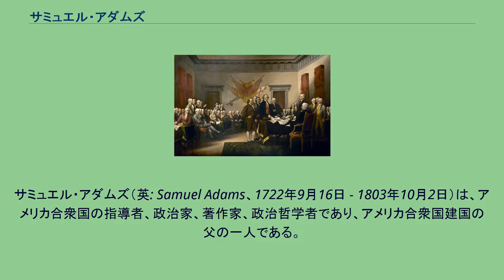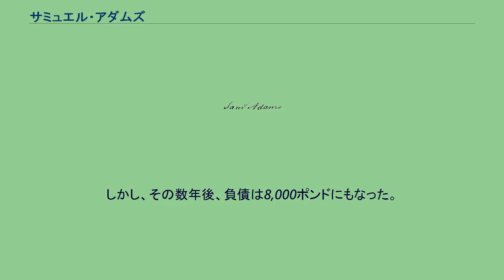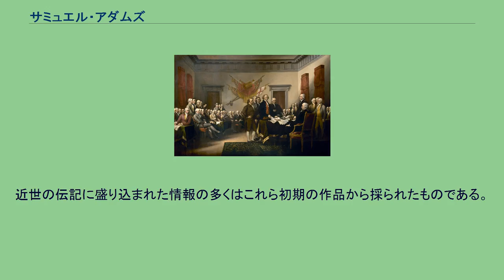サミュエル・アダムズ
サミュエル・アダムズ（英: Samuel Adams、1722年9月16日 - 1803年10月2日）は、アメリカ合衆国の指導者、政治家、著作家、政治哲学者であり、アメリカ合衆国建国の父の一人である。
アダムズは、イギリスに対する反抗に植民地人の支持を集める時の主唱者であり、アメリカ独立につなげた。
また、アメリカ共和政治の原則を形作る者の一人となり、アメリカ政治文化を育てた。
アダムズはマサチューセッツのボストンに生まれ、宗教的にも政治的にも活動的な家庭で育った。
ボストン・ラテン学校とハーバード大学を卒業すると、アダムズは実業家としての道を歩み始めたが、興味が持てなかったので政治の分野に転じ、大変影響力のある政治評論家および理論家となった。
アダムズはイギリスの植民地支配に反対する論客の一人となって頭角を現し、植民地はイギリスの支配から脱して独自の政府を持つべきだという論陣を張った。
アダムズは植民地人がその権利と自由を守ることを要求し、町の集会を開催して、1765年の印紙法のようなイギリス政府の植民地に対する課税政策について抗議文書の草案を書き上げた。
アダムズはイギリスに対する抗議行動、例えば1773年のボストン茶会事件を組織化し、大陸会議に出席した。
アダムズは第二次大陸会議で独立宣言の採択を主導した。
1775年にアメリカ独立戦争が始まり、1776年に独立を宣言すると、アダムズはジェイムズ・ボーディンや又従兄弟のジョン・アダムズとともにマサチューセッツ憲法の作成を助けた。
その後、連合規約の原案作成を支援した。
独立戦争が終わると、第1回アメリカ合衆国下院選挙に打って出たが落選した。
1789年にマサチューセッツ州副知事となり、1793年にジョン・ハンコックが死去すると知事になった。
1794年1月の知事選でも選ばれ、1797年6月までその地位にあった。
その後アダムズは政界を引退し、6年後1803年10月2日に死去した。
アダムズは1722年9月16日 に、メアリー・ファイフィールドとサミュエル・アダムズ夫妻の10番目の子供として生まれた。
アダムズの兄弟は短命で3歳まで生きたのはアダムズが二人目だった。
母メアリーは、実業家リチャード・ファイフィールドの一人娘であり、父のサミュエルは教会の助祭で、二人は9年前に結婚しボストンのパーチェイス通りに建てて間もない家に入った。
アダムズの両親は敬虔な清教徒であり、オールドサウス・コングリゲーション教会との結びつきが強く、1715年に教会堂を建てる時も協力した。
アダムズの幼年時代は母親と姉のメアリーの影響を強く受けた。
二人とも信仰が深かった。
アダムズの父親がおそらく少年のアダムズに強い影響を与えて育てた。
ボストンでも影響力の大きな人であり、町の多くの事柄で重要な役割を演じていた。
植民地議会の一員であり、多くの政治的組織や会合にも顔を出していた。
アダムズ助祭は政治に関して議論好きであり、イギリス政府の植民地政策に対する行動的な姿勢をとった。
アダムズは権威があり、伝統があり、ハーバード大学との結びつきが強いことで知られるボストン・ラテン学校に入った。
アダムズは勉強好きであり、ギリシャ文学やラテン文学に深い興味を示した。
このことは後の彼の著述にも役立った。
宗教的なしつけの結果として、アダムズは教会の活動と教区民に与える影響について特別の興味を抱いた。
アダムズは自分でも語る言葉で影響を与えたいと思い、将来は牧師になろうと考え始めた。
1736年、アダムズが14歳の時、ハーバード大学に入り神学を学び始めた。
ハーバードでのアダムズは次第に政治と政治学に興味を移し始めた。
1740年に学位を取得した後も大学院で研究を続けた。
アダムズは植民地人の権利とイギリスのアメリカ支配について政治的信条を形成していった。
この時期にアダムズはジョン・ロックの著書「統治二論」に特に影響を受けた。
そこではイギリスの1688年名誉革命でジェームズ2世を排除しオランジュ公ウィイリアムを王位に就けたことを正当化していた。
ロックの著書によれば、人間は生まれながらにして「生き、健康であり、自由であり、所有する」自然権を持っているとしていた。
政府は人民の権利を守る義務があ...